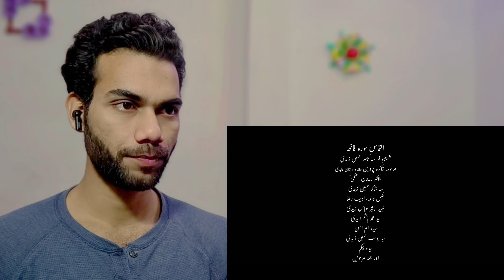Ali Ka Raaj -13 Rajab New Manqabat 2023 | Syed Raza Abbas Zaidi || Ask indian reaction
*  Hii  Gyz Assalam o Alaikum